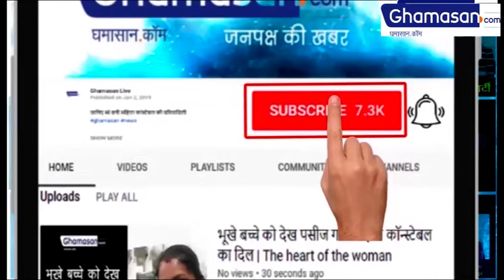Video Viral : बीच परफॉर्मेंस में इस शख्स ने Sapna Chaudhary को किया Kiss | Sapna Choudhary Kiss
हाल ही में सपना का एक ऐसी तस्वीर सोशल मीडिया पर वायरल हो रहा है जिसको देखने के बाद फैंस हैरान रह गए है। कई फैंस की तो आंखें फटी की फटी ही रह गई। दरअसल, ये जो वीडियो सोशल मीडिया पर वायरल हो रहा है ये एक प्रोग्राम का वीडियो है।
इस तस्वीर में सपना चौधरी डांस करती दिखाई दे रही है वहीं डांस के बिच में एक शख्स ने सपना को लिप किस कर दिया है।